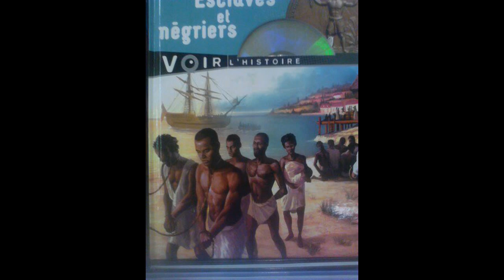Skeleton - unexpected (audio)